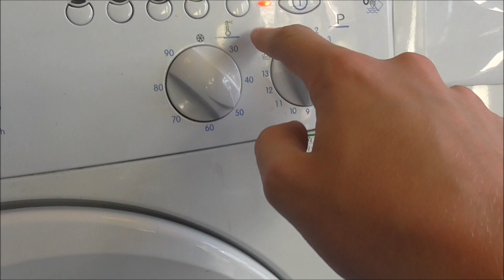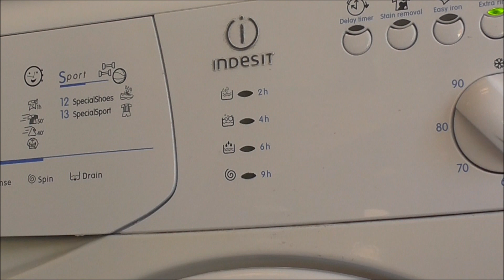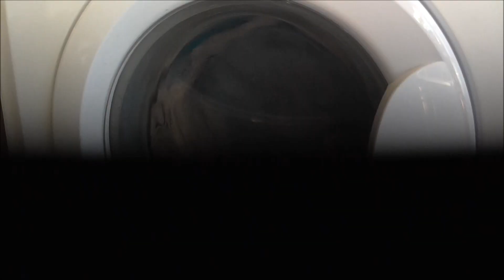Indisit WIXL 163 - Flash Clean 50c + Extra Rinse - (Proof Of Quality Test Overloaded Towel Wash)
Indesit WIXL 163 Washing Machine

Flash Clean 60c

Towels Load

Extra Rinse Option Selected

1600rpm Spin

Sorry for the loud noises next to the camera there was alot of people watching with me coming in and out like yo yo!
Keep Calm And Wash On My Friends!! ;)